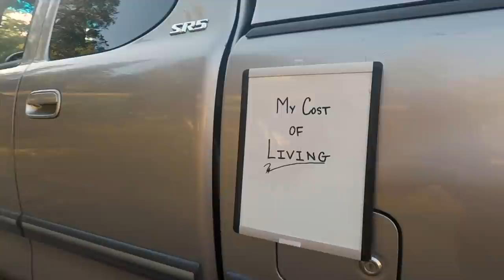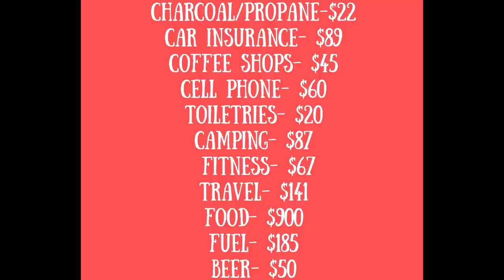Living In My Pickup: Monthly Costs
So far the lifestyle has been saving me tons of cash.  This way of living is definitely not for everybody, but if you're curious to pursue the same lifestyle, here is a breakdown of my monthly cost.